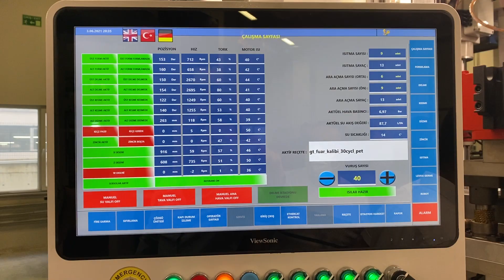GTS 900 Form Punch Cut Stack Steel Rule Thermoform Machine.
Reliable thermoformer with resonable price.

We guarantee highest productivity with 4 kW energy save motors by full synchronous motion control.

Maximum tool size ( With out stretching ) 900 * 630 mm
Maximum tool size ( With stretching ) 860 * 625 mm
Pozitive stroke 150 mm
Negative stroke 150 mm
Production material PP, Pet, PS, PVC, OPS
Material thickness 1.5 mm ( Maximum ) Pet 2.0 mm PS, OPS, PVS, PP
Lenght of the heater pan 2300 mm
Upper heater pan power 96.2 Kw
Lower heater pan power 91.8 Kw
Dry cycle 97 cycle
Vacuum pomp power 3 kw
Air requirement  ( filtered air ) 7 bar
Electricity 3 Phases 380 vollt 50 Hz